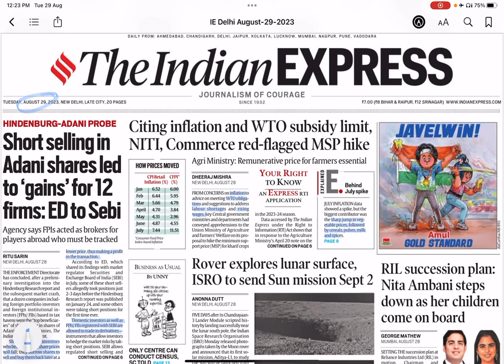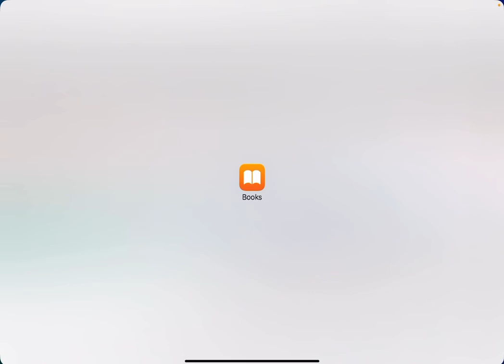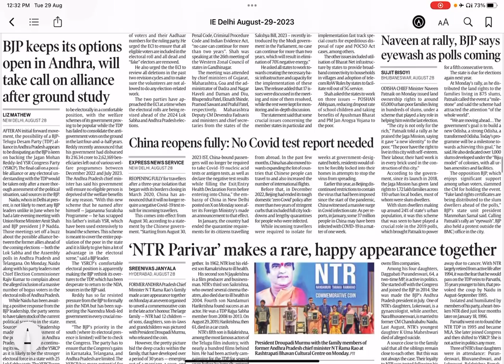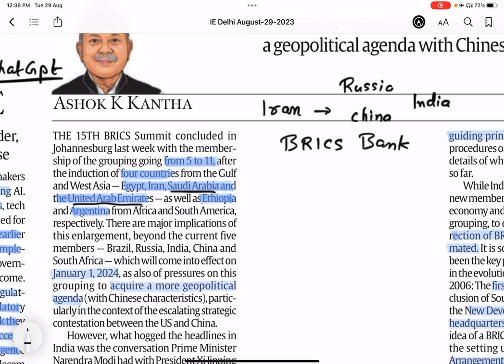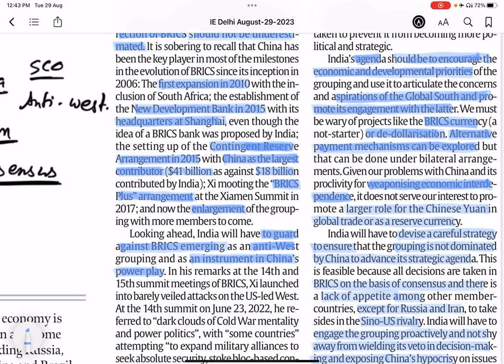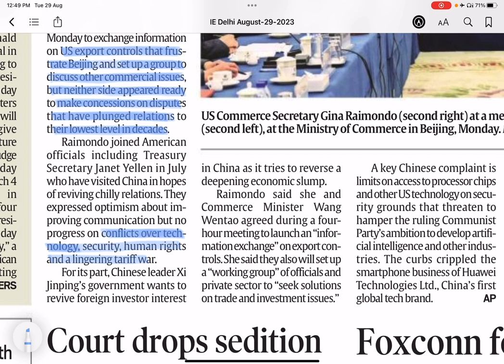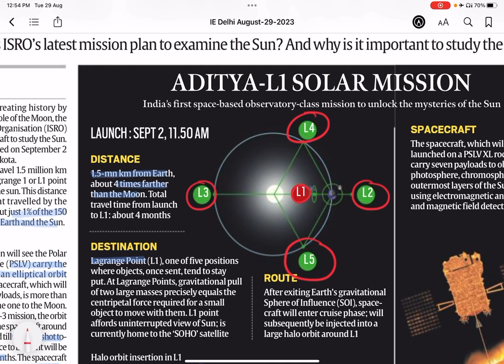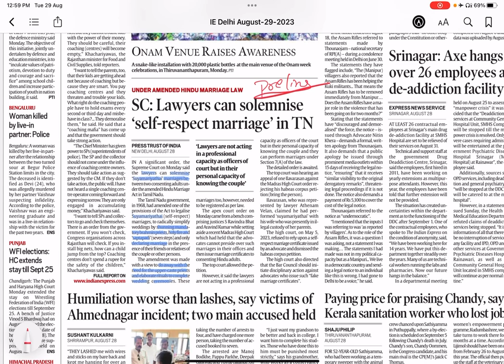29 August 2023 The Indian Express